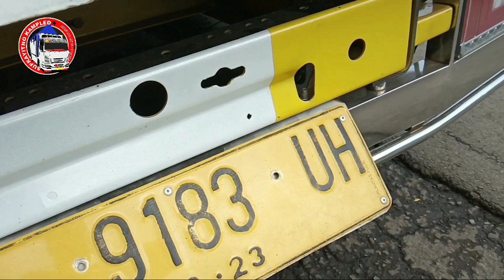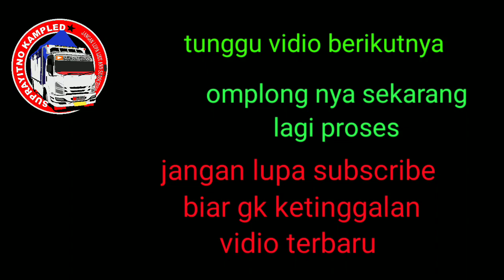omplong bakal jadi artis lagi menolak lupa sama yang tua